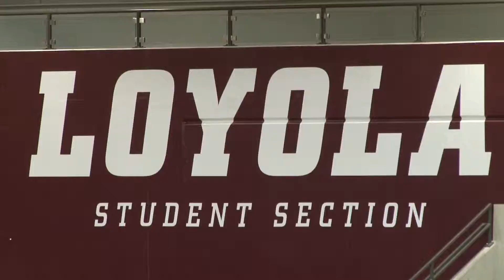Loyola Fan Participation Package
This package was filmed, reported and edited by Jake Mazanke